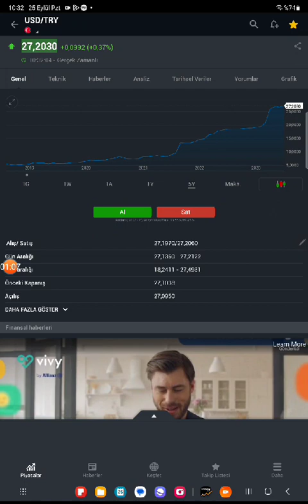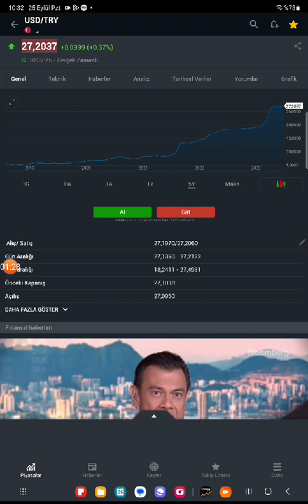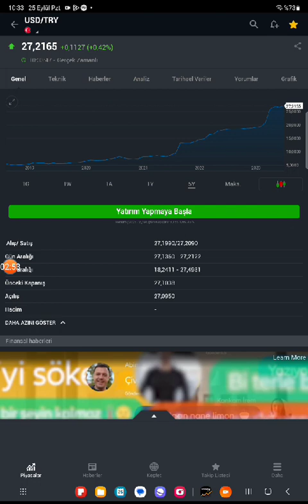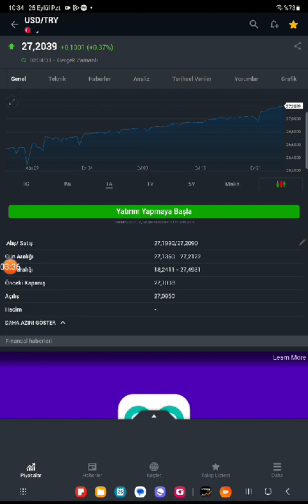25 Eylül dolar fiyatları dolar ne olur ? dolar @altin @euro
‎Yasin Alkan Uşaklioğlu kişisinden video